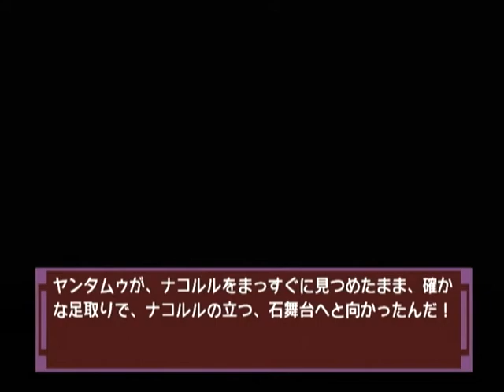【DC】ナコルル ～あのひとからのおくりもの～ 初見プレイ Part２９ ～で、でも…、今のナコルルは、つらそうだよ 【スタートオンゲームズ】【スタゲー】【JAPAGE】